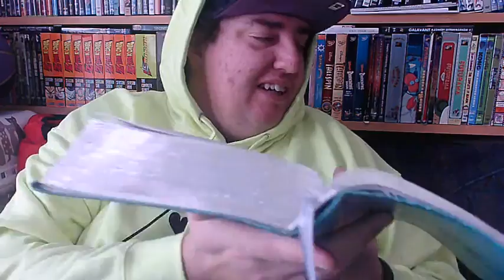Numbers chapter 5 Protecting Marital faithfulness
Today we continue our journey through the Book of Numbers. as we continue to read through the Bible one chapter and one day at a time. I do not do pre-study but I do give my reactions and thoughts after each chapter, as I process and ponder the scripture with you. So if you want to add your own insight in the comments please do, want to tell me I'm wrong, go ahead! I want you to develop and maintain a healthy relationship with Jesus. If God has used me and this time to help you along that path Awesome.
Thank you for reading along with me. When the Pandemic hit, churches closed down and seeing each other became dangerous, I needed God, and I wanted to connect with you, so I invited you into some of my God time.